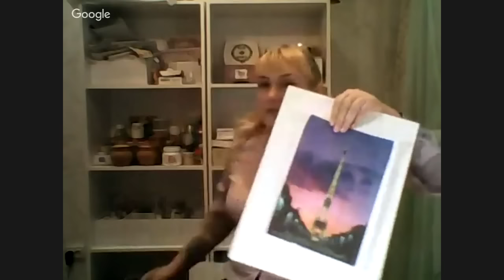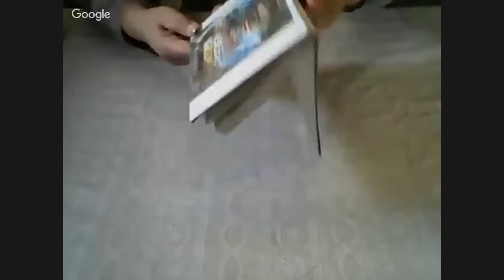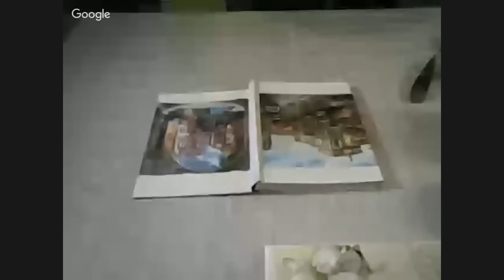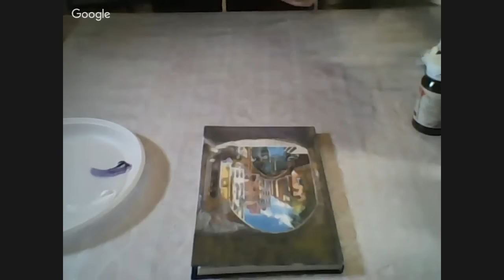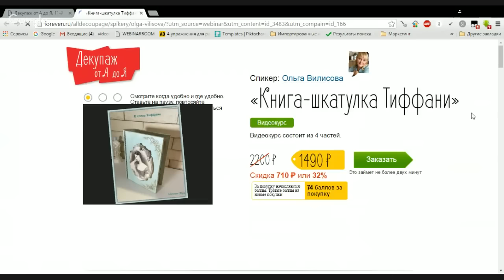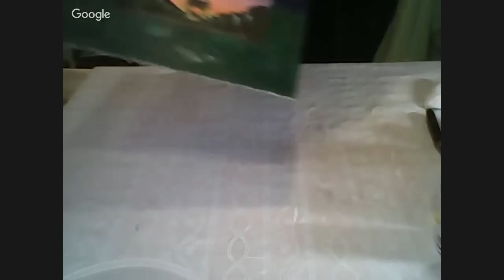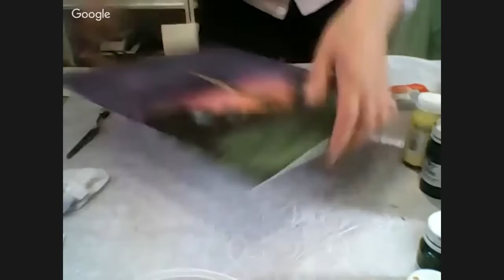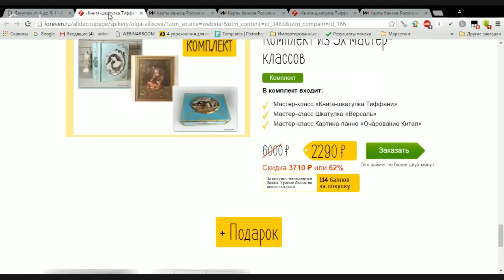Конференция декупаж. Вилисова Ольга. Подрисовка. Фреска, панно с объемным декупажем, блокнот.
Выступление на конференции Рассказываю и показываю подрисовку. Фреска, панно с объемным декупажем, блокнот